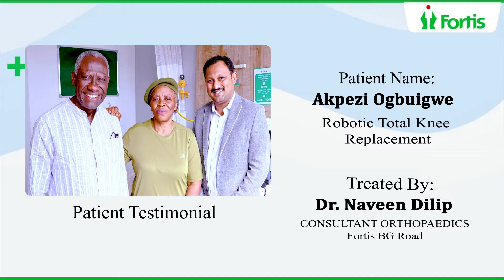Mako Robotic Assisted Total Knee Replacement | Dr Naveen Dilip | Fortis Hospital Bannerghatta Road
Join us as we share the inspiring patient testimonial of Akpezi Ogbuigwe, a brave Nigerian patient who underwent a life-changing total knee replacement surgery performed by Dr. Naveen Dilip, our esteemed senior consultant orthopaedics at Fortis Hospital, Bannerghatta Road, Bangalore.

Ogbuigwe's journey began with a right knee injury at just nine months old. Despite primary surgery for a TBF fracture, she experienced persistent pain and limping due to a malunited fracture. Determined to find a solution, Ogbuigwe traveled all the way from Nigeria to Fortis Hospital Bangalore in India for advanced treatment.

After a comprehensive clinical examination, we discovered that Ogbuigwe was also suffering from osteoarthritis, a condition where the knee joint becomes worn out. To provide her with the best chance of recovery, we performed a robotic knee replacement surgery using the Mako robotic assistant.

The results were astounding. Ogbuigwe was able to take her first steps with the help of a walker the day after surgery, and within a couple of days, she progressed to walking with a stick. Her happiness and satisfaction with the outcome were evident as she returned home with a smile.

At Fortis Hospital, we cater to patients from overseas seeking complex joint replacement surgeries and trauma treatments. With the assistance of Mako Robotic technology, we ensure proper surgical planning and strive for better patient outcomes.